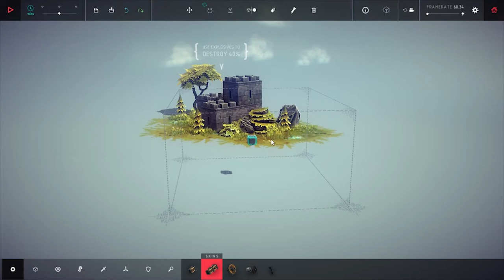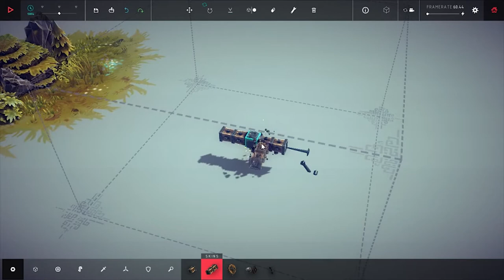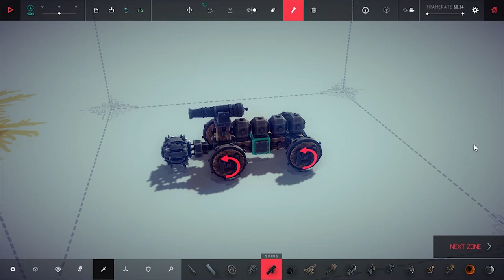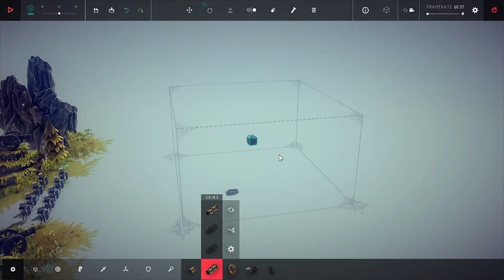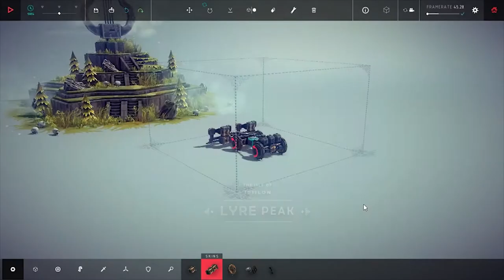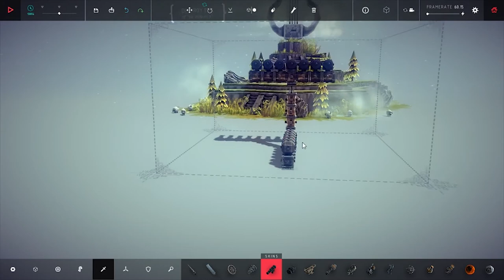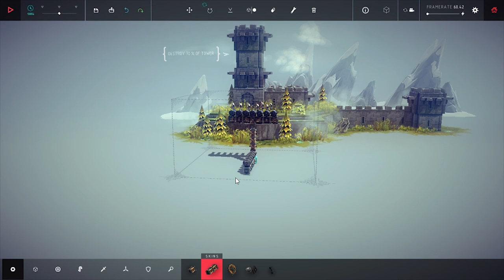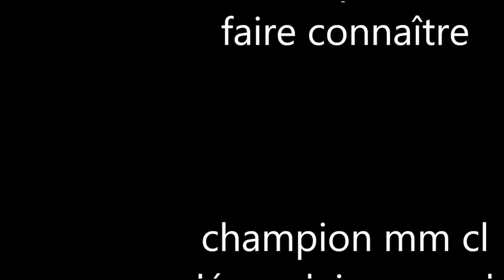Besiege/vidéo 2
pour pâque j'ai décider de faire du besiege.